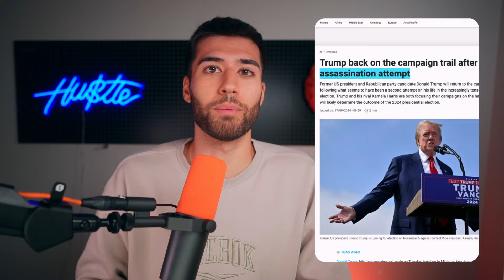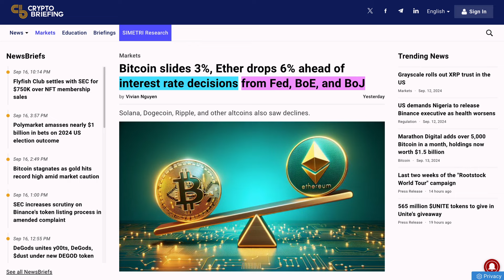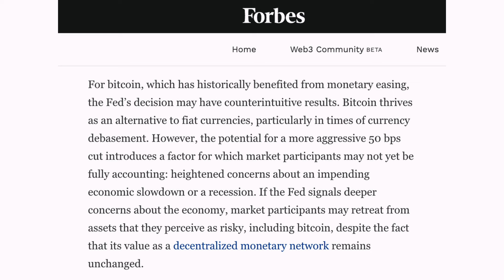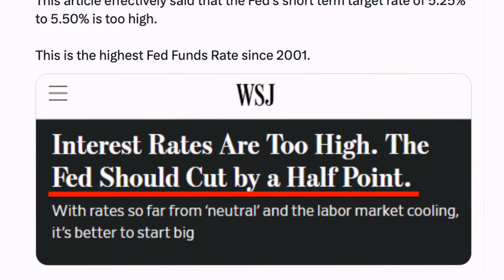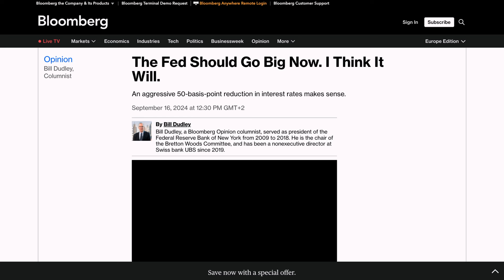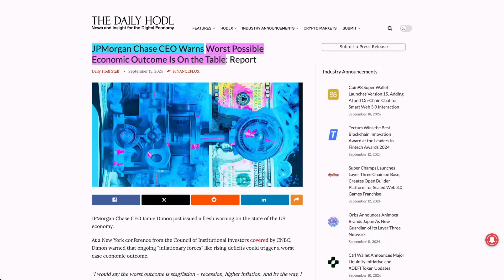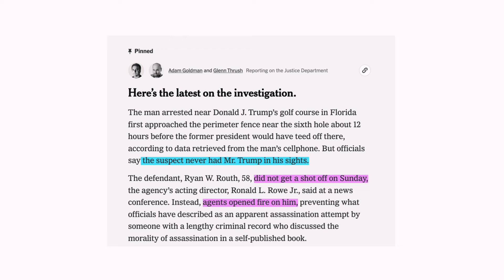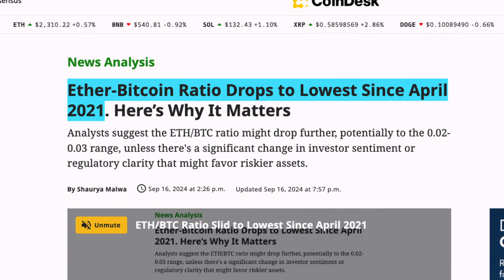BITCOIN: Das MUSST du BIS MORGEN wissen!!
🔹 BITVAVO (powered by Hyphe) - 20€ BONUS + 10.000€ freies Volumen 🔹

🟠 MEIN BITCOIN KISSEN

📕KAPITEL📕
0:00 - INTRO
0:29 - BITCOIN PREIS
1:17 - ZINSENTSCHEIDUNG
1:36 - EFFEKT AUF BTC
2:45 - 25 ODER 50
5:36 - VORBEREITUNG
6:31 - BITVAVO 40€ SONDERAKTION
7:18 - 2. TRUMP ATTENTAT?
8:03 - TRUMP & KRYPTO
8:39 - SONSTIGE NEWS